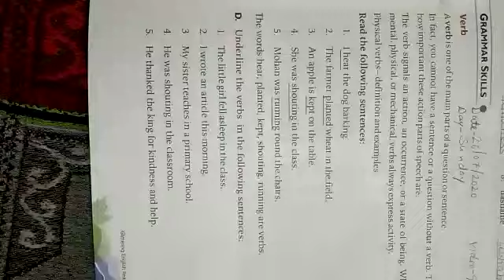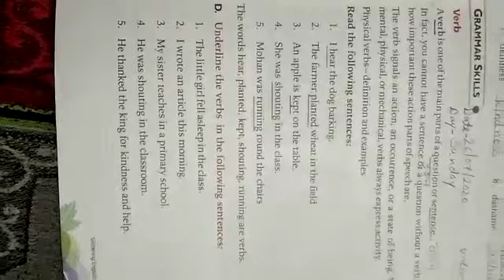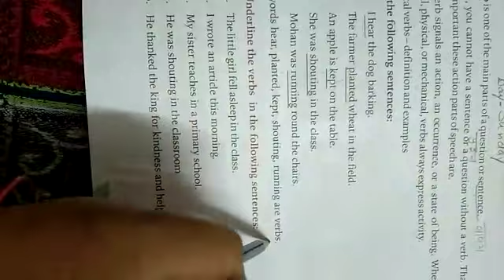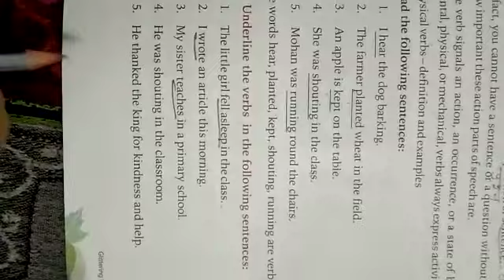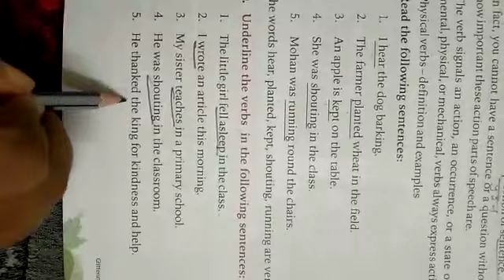class 2nd Subject English Reader